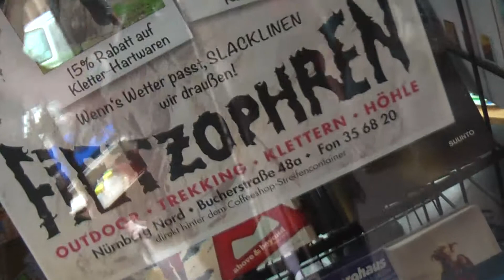gratulation 19 fietzophren faehrmann ortlieb vilradio opto copy galacom tv filmbike mr win